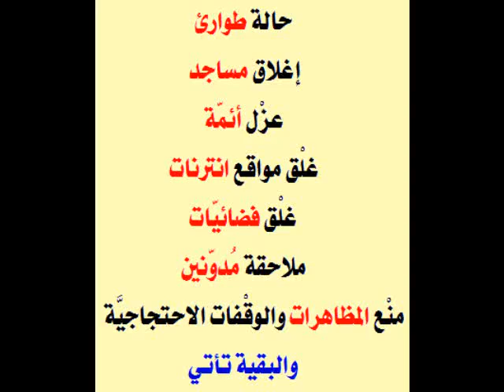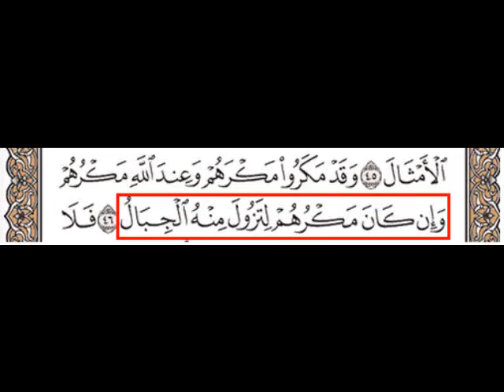تحقيق من وجهة نظر أخرى حول أحداث سوسة الأخيرة بتونس